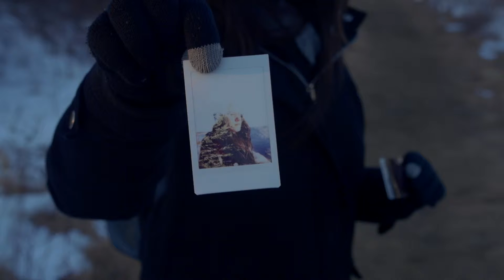GH4 stabilized - Lawrencetown | Nova Scotia | Canada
I wanted to test out my new budget friendly Cameron stabilizer and the Sigma 18-35mm 1.8/0.64 Speed Booster combo with my GH4. Loving it so far.

All shot at 48FPS, 1/100 shutter using the Cine D profile, then graded in Resolve.